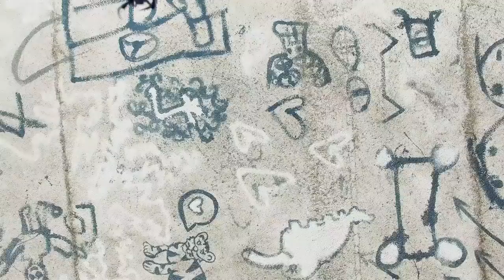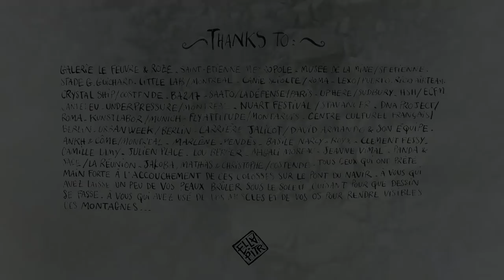ELLA & PITR "Heavy Sleepers"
The family of the sleeping giants painted since 2013 all around the world by Ella & Pitr. First drawing explosion.
Editing: Clement Fessy© / Music: The Architect and the Unique Orchestra©
Images: Ella&Pitr©